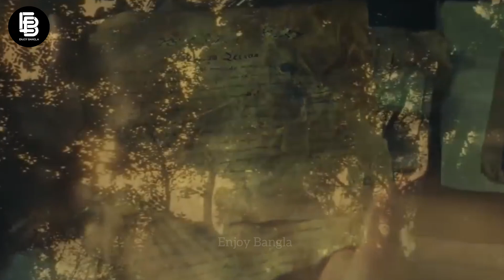রহস্যময় অ্যামাজন জঙ্গলের ইতিহাস। অ্যামাজন জঙ্গলে রয়েছে সোনার শহর The mysterious amazon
অ্যামাজন জঙ্গলে রয়েছে সোনার শহর। অ্যামাজন জঙ্গল একসময় দখল করে নিয়েছিল ব্রিটিশ শাসক
অ্যামাজন জঙ্গলের রহস্য উন্মোচন

আমাজন জঙ্গল, amazon forest, anaconda, amazon, mystery, Amazon Rainforest